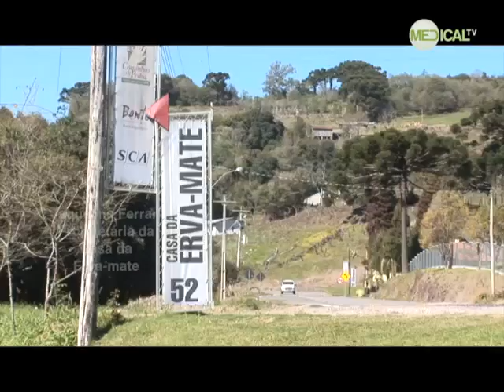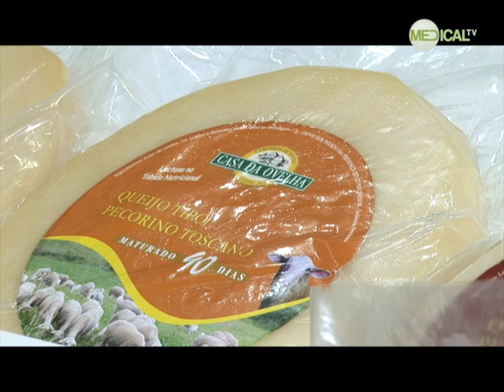Que tal de bike? Caminhos de Pedra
Participam o condutor do cicloturismo Fernando Martelli, as empresárias Jaqueline Ferrari - Casa da Erva-mate, Maristela - Casa do Tomate e Alice - Ristorante Del Pomodoro e a tecnóloga em alimentos Marcela - Casa da Ovelha.

Agradecimento pelo apoio a este programa: Dall'Onder Grande Hotel.